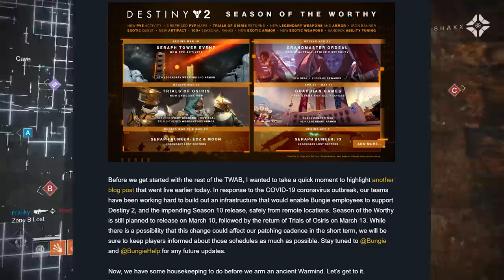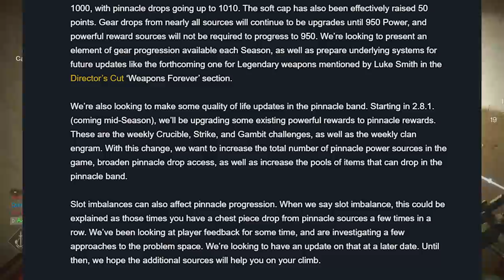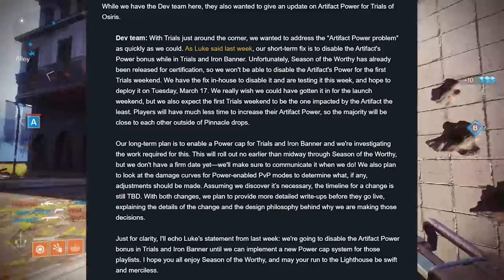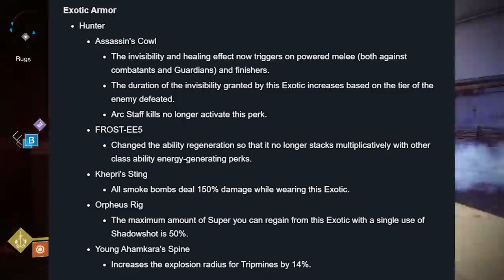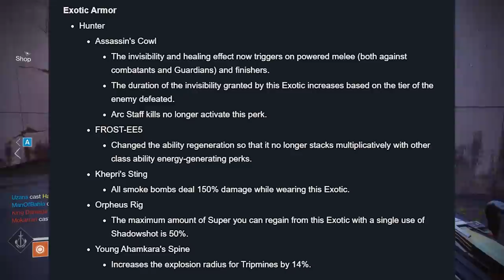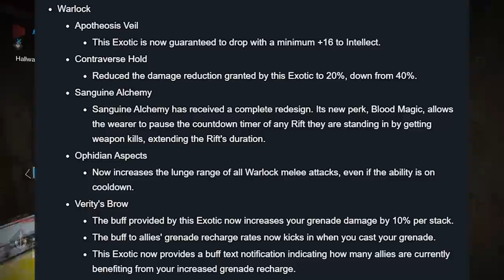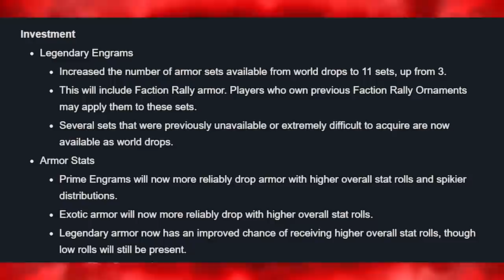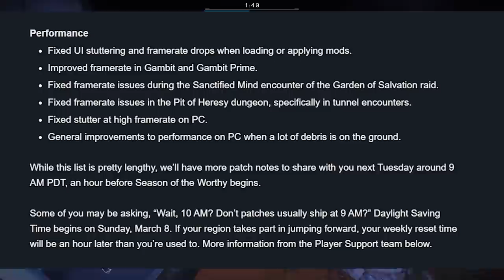Exotic Armor Changes, Pinnacle/Power Progression, Console Updates (Update 2.8.0) | Destiny 2 News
Update 2.8.0 is looking to be the largest sandbox update since Shadowkeep. Today we’ll be going over Exotic Armor Changes, Console Updates, Pinnacle/Power Gear Progression, and many more coming in Season of the Worthy.

MUSIC🎵
Blue Wednesday
Songs:
Cereal Killa
Nectar
Still
Dead or Alive
Daniel Ames
YourAverageGuardian
Daniel Gilmer
Mellexin
Micah Morris
Kayden
Robert McCarville
Tim Deighton
Taylor Elliott
Wolf13BSGO
Juan Ramos
Blake Andrew Strandell
MacKenzie Nance
Zach Croteau
Nicholas Garmon
Barry A Hesson
Emet Tapia
STONECOLDDEATH
Justin Ivie